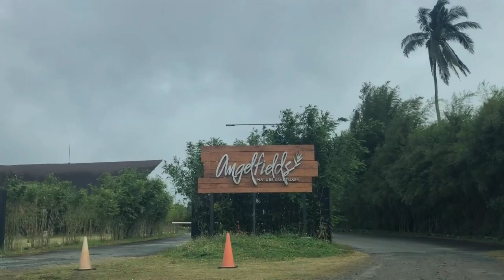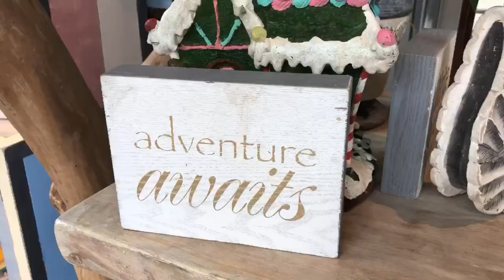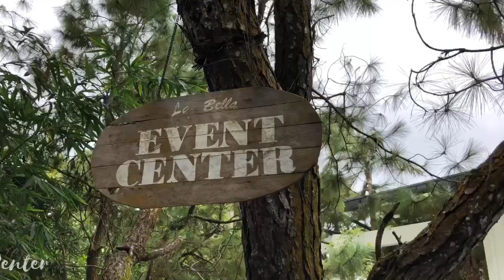My 27th Birthday Staycation at La Bella, Tagaytay ✨